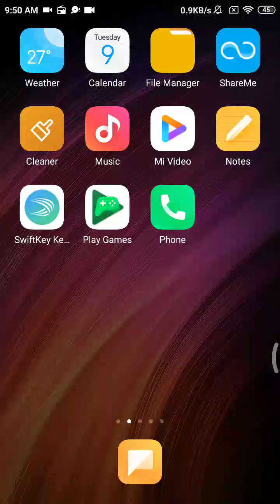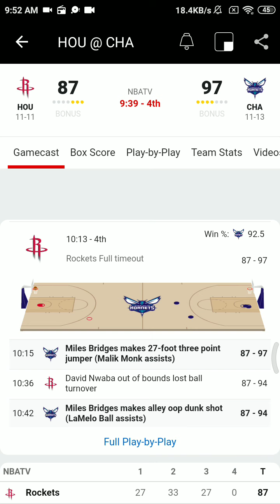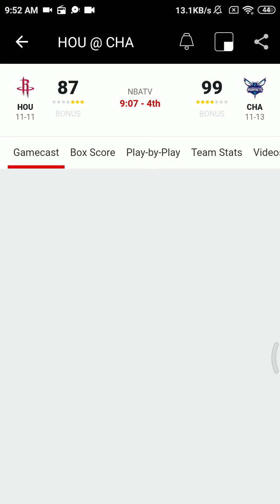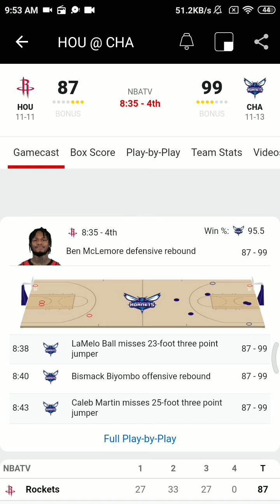Feb 8 2021-Nba Radio